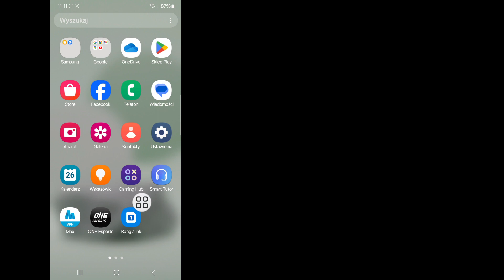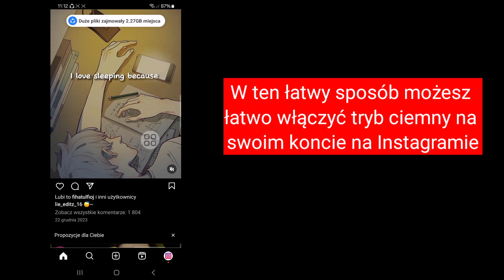Jak włączyć tryb ciemny na Instagramie po aktualizacji nowych ustawień 2024|Tryb ciemny na Instagram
Jak włączyć tryb ciemny na Instagramie po aktualizacji nowych ustawień 2024 | Tryb ciemny na Instagramie

 Czy chcesz włączyć tryb ciemny na Instagramie po aktualizacji nowych ustawień 2024?  Jeśli tak, ten film jest dla Ciebie.  W tym filmie pokażę, jak włączyć tryb ciemny na Instagramie po aktualizacji nowych ustawień 2024. Pokażę najprostszy proces włączania trybu ciemnego na Instagramie.  Oglądaj więc cały film bez pomijania, aby dowiedzieć się, jak włączyć tryb ciemny na Instagramie po aktualizacji nowych ustawień 2024 |  Tryb ciemny na Instagramie.

 Twoje pytanie dotyczące włączania trybu ciemnego na Instagramie po aktualizacji nowych ustawień 2024 |  Tryb ciemny Instagrama:

 Jak włączyć tryb ciemny na Instagramie.
 Tryb ciemny na Instagramie.
 Pobierz tryb ciemny na Instagramie.
 Nowa aktualizacja Instagrama.